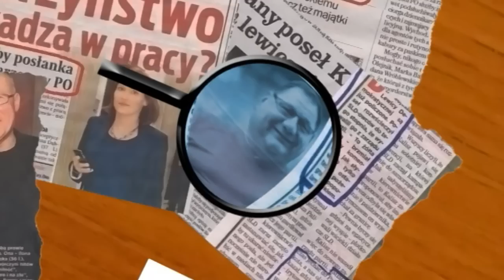Vj Dominion feat. Bronisław Komorowski - Orliki i chodniki (HQ)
miłościwie nam panujący Bronek w piosence miłościwie nam grającego Widżeja Dominiona